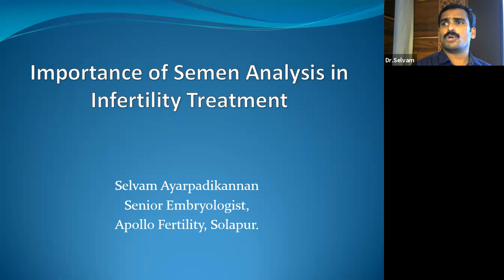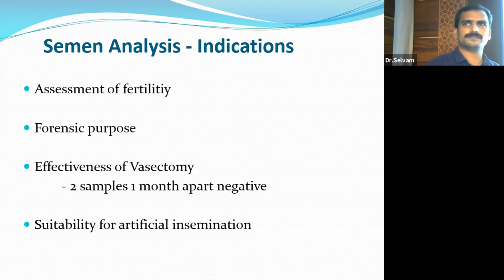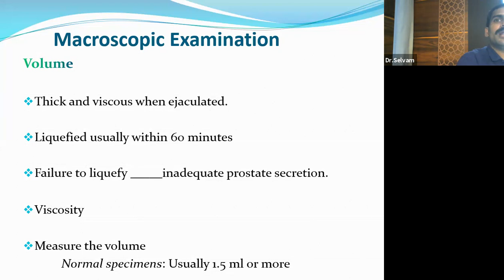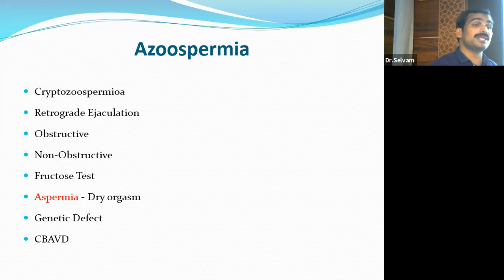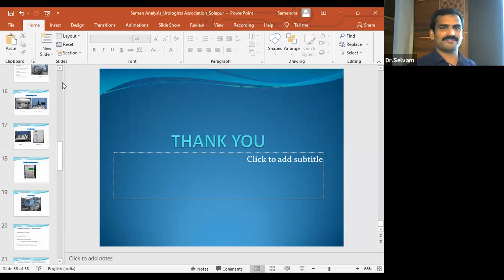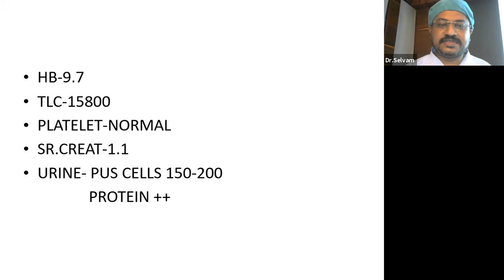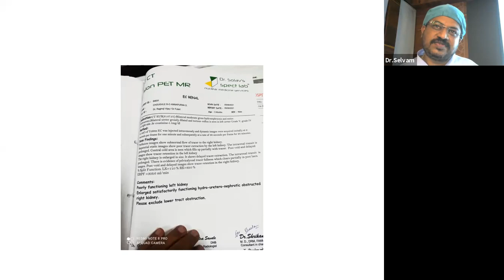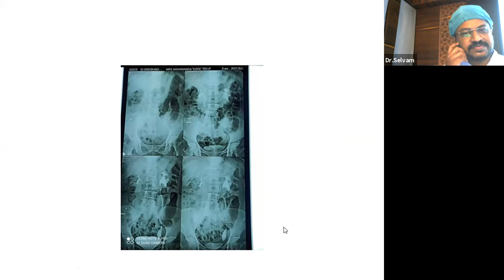25-08-2021 Siddheshwar Urological Society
Importance Of Semen Analysis Infertility Treatment-Dr.Selvam